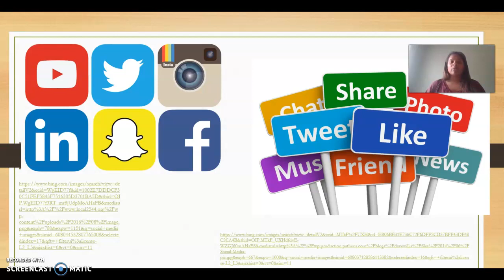Social Media & Professionalism